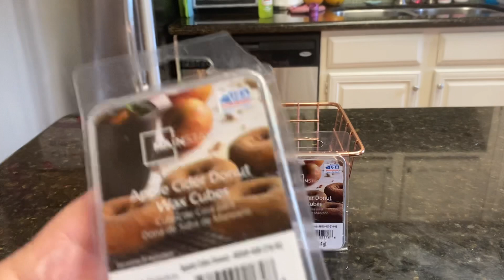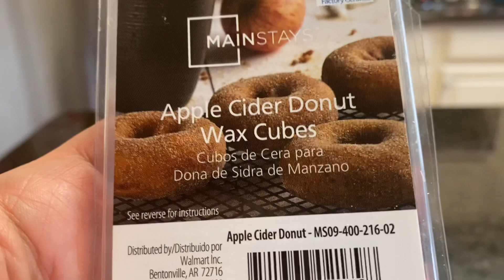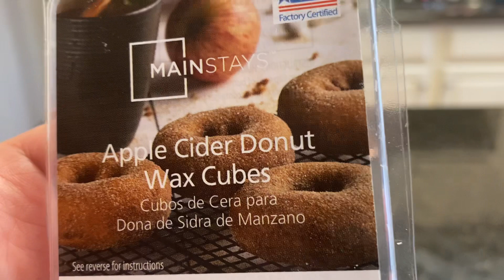Walmart Wax Wednesday - Mainstays Apple Cider Donut